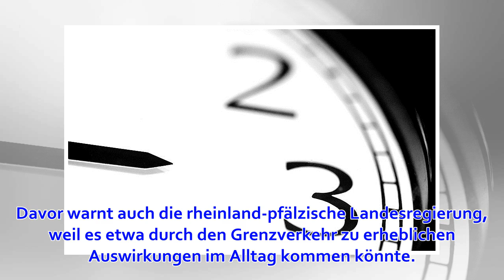Sommerzeit in Deutschland: Sonntag werden die Uhren vorgestellt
Eine Stunde weniger am Wochenende: Trotz der Debatte um die Zeitumstellung werden die Uhren auf Sommerzeit gestellt. Sonntagnacht rücken die Zeiger von 2:00 Uhr auf 3:00 Uhr vor. Am Wochenende ist es wieder soweit: Die Sommerzeit beginnt. Quelle: imago/Ren...